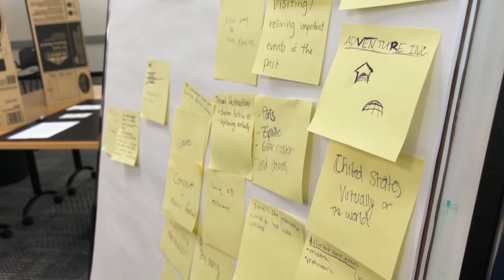Robert Half Internship Promo